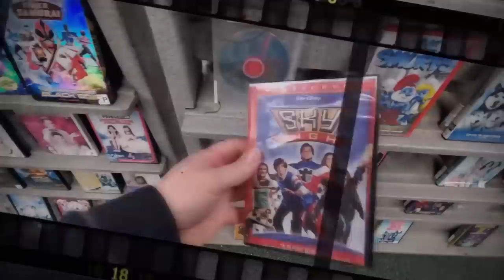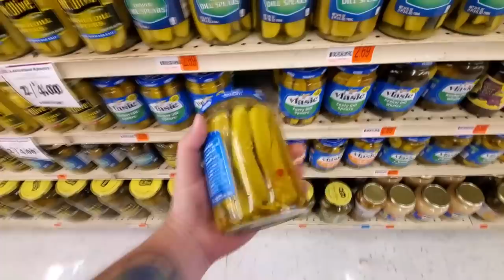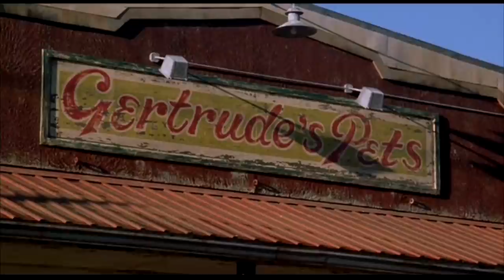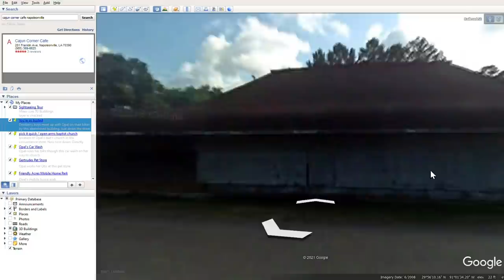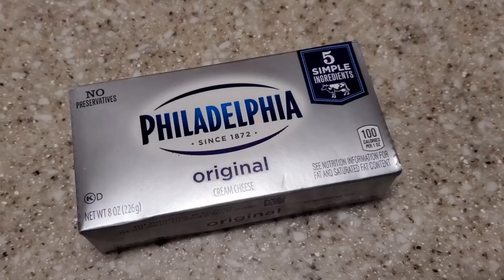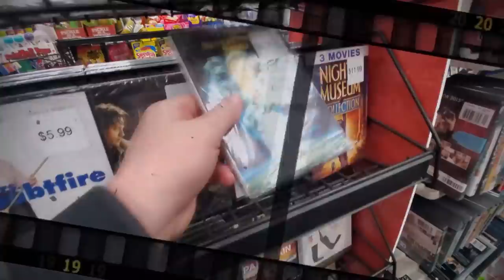THE TOWN THAT DOESN'T EXIST BECAUSE OF WINN DIXIE - WE BROUGHT PICKLES !! with Filming Locations !!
In this episode we visit the filming locations of Because Of Winn Dixie! This story was set in the fictional town of Naomi Florida, but was actually filmed in Napoleonville Louisiana, with a few scenes in Gibson, Louisiana, as well as both Winn Dixie locations in Donaldsonville, and Plattenville Louisiana, which are now Butcher Boy (Donaldsonville) and Rouses (Plattenville). At the time of this video, the entire area is very rundown and most of the locations are abandoned, but there are actions underway to hopefully restore the area and bring in jobs, including a local man named Andre, who is presently renovating part of the building that is attached to the Cajun Corner Cafe. (You can watch his progress and offer assistance if you wish, on his youtube channel
Locations:
"Opal's Ride" - Opening scene where Opal rides alongside the bayou, races the boat, and crosses the bridge - 6353 S Bayou Black Dr, Gibson, LA 70356 (US Post office across the street from the bridge)
                        - Opening scene where Opal rides her bike between the gas station and octagonal house - Corner of Carrol and Mary St Gibson LA, straight up the street after crossing Opal's bridge.

"Opal's Car Wash" - Opening scene where Opal rides through the car wash on her way to church - 138 LA-401 Napoleonville LA. Next to Bergeron's Meat Market.

"Opal's Church / Pick It Quick" - 138 LA-401 Napoleonville LA, across the street from Bergeron's Meat Market and Opal's Car Wash. (This location is now just an empty field on the corner, the building has since been demolished).

"Opal's Home / Friendly Corners Mobile Home Park" - end of Gold Street (Napoleonville LA) between the abandoned store and old Shell station. *Both the store and Shell station is still there, but the signs for each are gone. The "mobile home park" is just an empty grassy field now, as it appears to have only been a set for the film, existing only in the time period that it was filmed. (2003 google earth)

"(Cajun) Corner Cafe / Litmus Lozenge building" - 201 Franklin Ave Napoleonville LA

"Gertrudes Pet Shop" - 401 Congress St, Napoleonville, LA 70390 *This is now abandoned, but was most recently a bar called The Corner.

"Herman W Block Library" - 512 College St Napoleonville LA. *This is an actual residence which is presently owned and occupied.

"Winn Dixie #1" Exterior and interior scenes - 3439 LA-1, Donaldsonville, LA 70346. This is now a Butcher Boy grocery store, but still looks almost exactly the same as in the movie.

"Winn Dixie #2" some interior scenes - 260 Highway, LA-70 Spur, Plattenville, LA 70393. This is now  Rouses Supermarket. Not sure what exactly was filmed here but I was told by an employee who was there during the filming, that there were interior shots filmed there.

"Road to the witches / Gloria Dump's House" - 135 Gold St Napoleonville LA - this is the address of the yellow house where the kids round the corner onto Gold St and ride to the dead end where Winn Dixie runs off into the barricaded gravel road that leads to "the witches house".

"Gloria Dumps House" - I have NO idea! Let me know if you find it!!